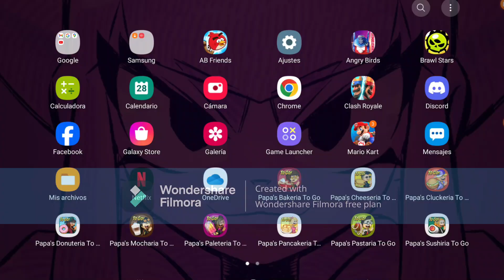angry birds transformers nuevo evento de nemesis hot rod dia 3 Scorponok